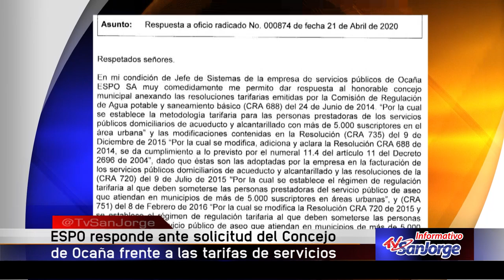ESPO responde ante solicitud del Concejo de Ocaña frente a las tarifas de servicios